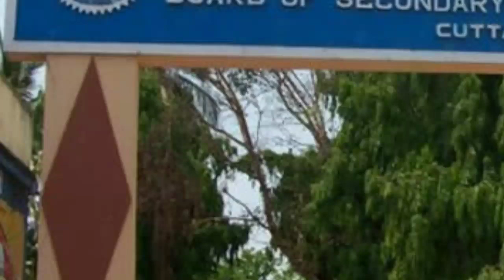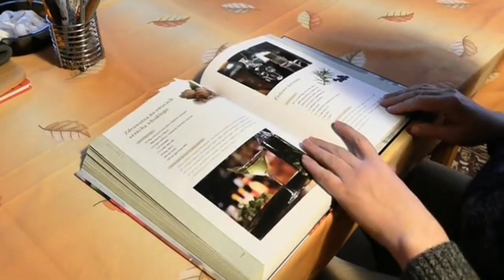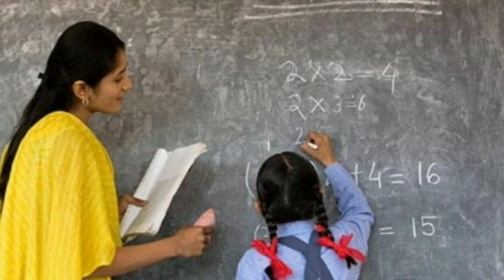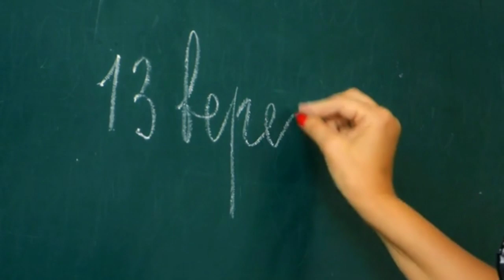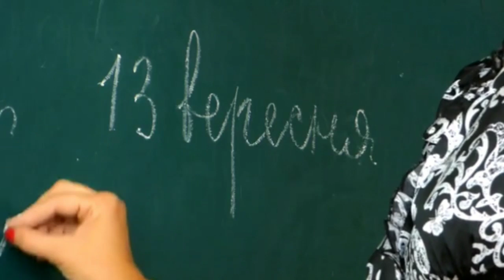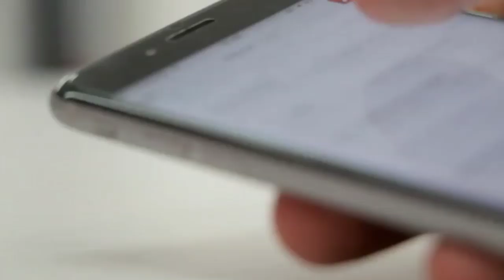କେତେ Grace Mark ମିଳିବ OSSTET ରେ || Online Challenge , Result related All Doubt Clear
OSSTET ALL DOUBT CLEAR SESSIONS

All Here Join.
.All MCQ Here Join Now.
Our Telegram Channel Link for PDF Join-(TELEGRAM LINK)-